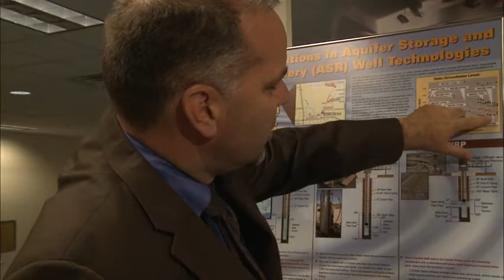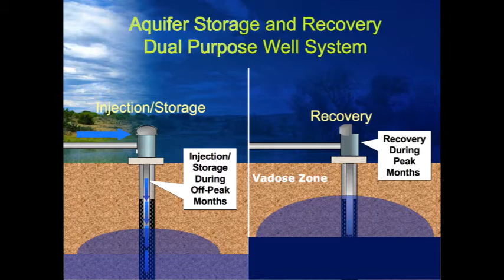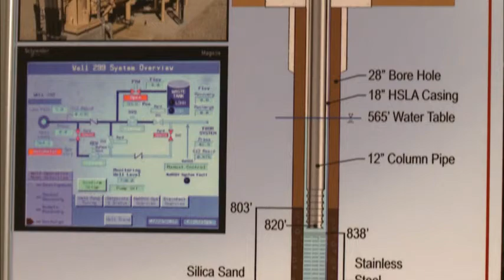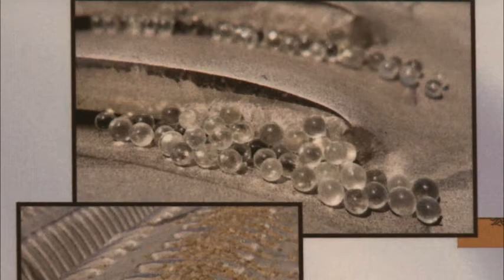On The Job Gary Gin, Hydrologist with the Water Services Department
Phoenix City Manage Ed Zuercher hears how water is recharged into wells for future use.